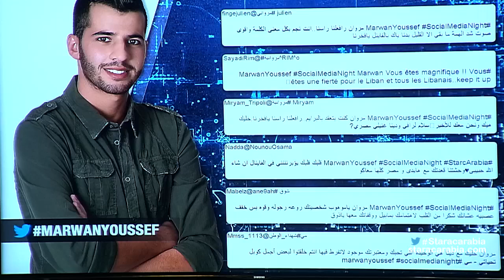مروان يوسف من لبنان في جلسة السوشيال ميديا نايت - ستار اكاديمي 11- 20/12/2015